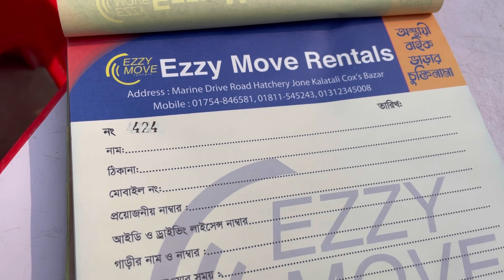Cox’s Bazar || Joltorongo Hotel || Bike Rent || একদিনের আনন্দ